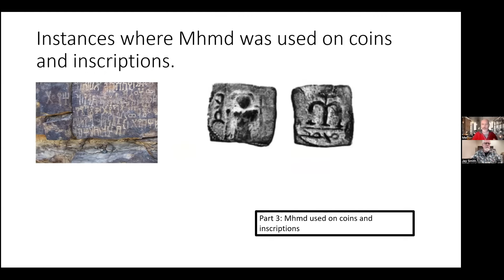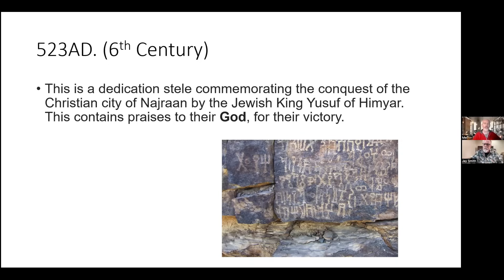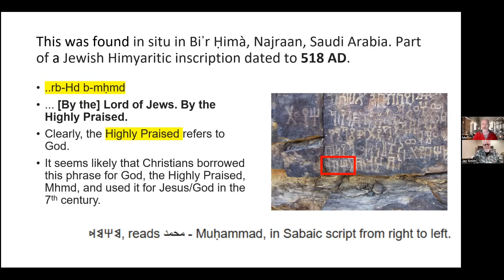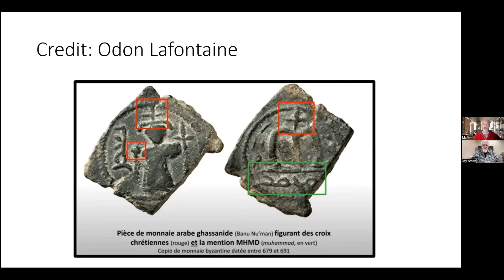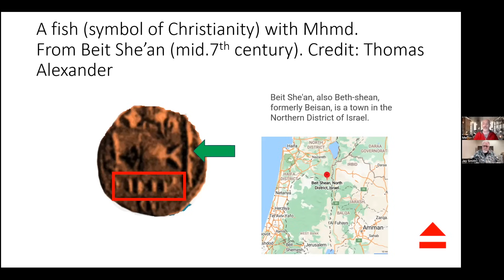MHMD [04] Coins & Inscriptions suggest "Muhammad" was 1st used by Christians!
To really know what was happening in the 7th century, one needs to go back to that century and look at the artifacts from that time; particularly those which are strong and durable enough to exist even today; namely rock inscriptions and metal copper coins. They don't disintegrate, nor deteriorate; and moreover, they have a story to tell.

So, Mel has done just that and in this episode introduces one rock inscription and two copper coins which suggest quite strongly that the name "Muhammad" was used by Christians in the 7th century to refer to Jesus Christ.

He begins by pointing to a 523 AD Jewish rock inscription from Yemen which had written on it (in the southern Sabaic script), the name of MHMD when referring to God as the "Highly Praised One".

This is the common Arabic title which is attributed to the word MHMD, but in this 6th century reference it referred distinctly to Jesus Christ as God.

Later in the 7th century a famous and now quite popular coin (we have used to it quite often in the past on Pfanderfilms) depicts the image of Muawiya, the first Umayyad Caliph on the front holding a cross with another cross sitting atop his head, proving that he was a good Christian who ruled from 661 AD - 680 AD.

But this coin continued to be used up to and including 691 AD, and on the back side is written the letter "M" which noted how much it was worth, with another cross above it, proving that whoever issued this coin was a Christian.

What's curious is that beneath the 'M' are the four letters "MHMD" in Arabic, which is pronounced "Muhammad", which when translated means "The Praised One" or "The Desired One", or even "The Anointed One".

Many Muslims are claiming today that this reference to MHMD on this coin proved that this had to be their prophet Muhammad!

Yet, how could this 'Muhammad' be their prophet of Islam with 3 crosses on it, since there is a Tradition reported by al-Waqidi which said that if ever Muhammad found an object in his house with the mark of a cross on it, he would destroy it (William Muir, "The life of Muhammad", Volume 3, p.61, note 47)?

Furthermore, how could any Muslim ruler have himself pictured holding a cross, the quintessential Christian symbol right down through the centuries, with the accompanying title MHMD on the same coin, unless of course these four letters were not a name but a title referring to Jesus Christ as "the praised one"?

To underline that point Mel then presented another coin, this time again with the letters "MHMD", but with a fish emblazoned above it.

For anyone who knew their history, the symbol of the fish was a Christian symbol, used by the early Christians as a secret symbol during the Roman persecutions to help Christians at that time identify who they were secretly to other Christians.

No Muslim would dare use that symbol, but a good Christian would.

These 2 copper coins and the Rock Inscription suggest pretty clearly that the title "MHMD" in the 6th and 7th centuries was used by Christians before Muslims then borrowed that title and turned it into a name for their prophet possibly in either the late 7th century, or the early 8th century, proving once again that the earlier Muhammad was not a Muslim but more-than-likely a Christian, and most likely JESUS himself.